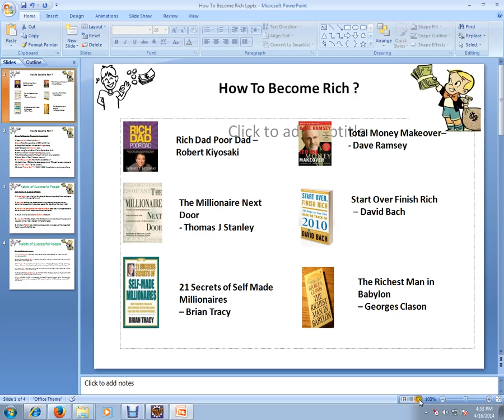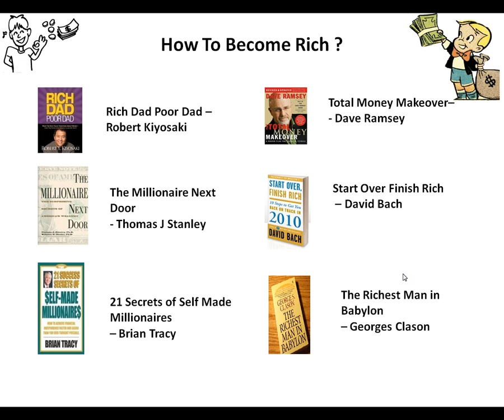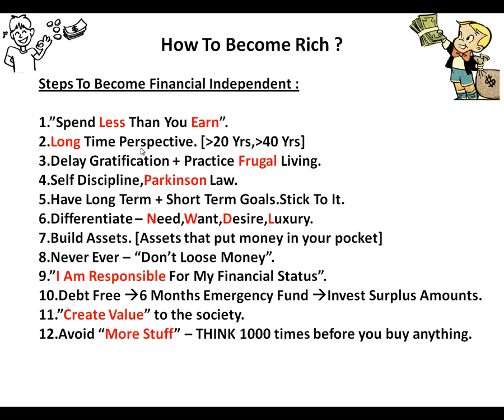HOW TO BECOME RICH 12 TIPS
to get notifications. HOW TO BECOME RICH 12 TIPS